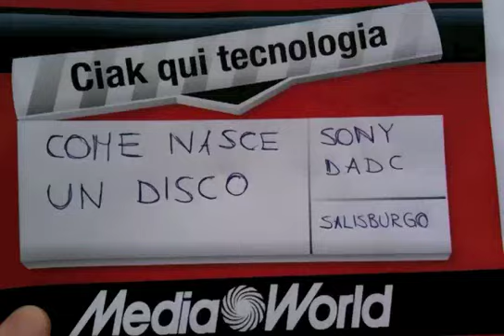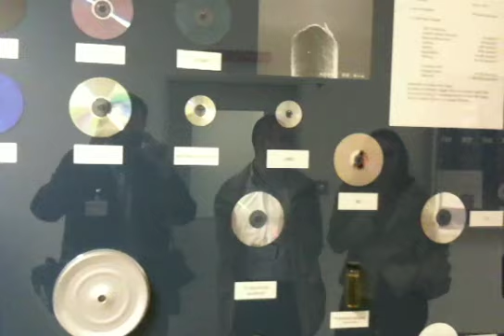Sony DADC - Salisburgo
Vi siete mai chiesti come viene creato un Blu-ray a doppio strato? Siamo stati in visita alla fabbrica Sony DADC di Salisburgo, l'unica in Europa in grado di stampare i Blu-ray, anche quelli 3D.